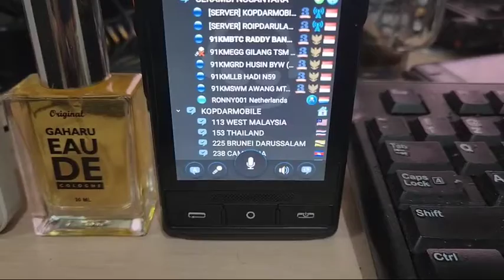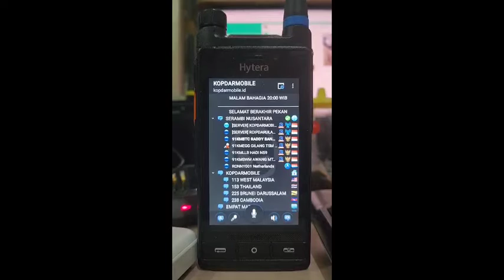Belanda 🇳🇱 - Indonesia 🇮🇩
Dari kutub utara hingga kutub selatan